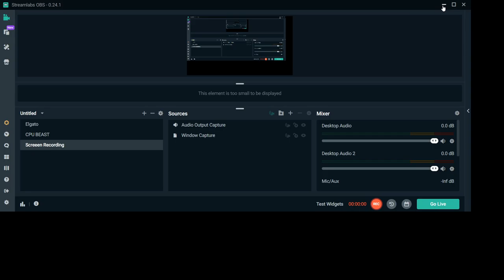Cara Install SPSS Statistics 26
Hai tolong beli produk ini daripada pengeluar asal beserta lesen jika anda  berminat dengan produk ini.